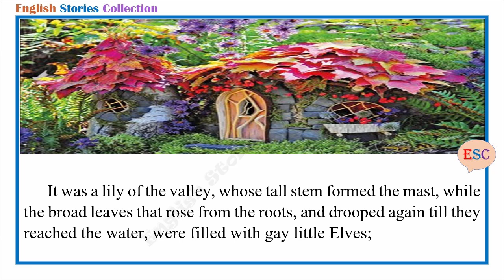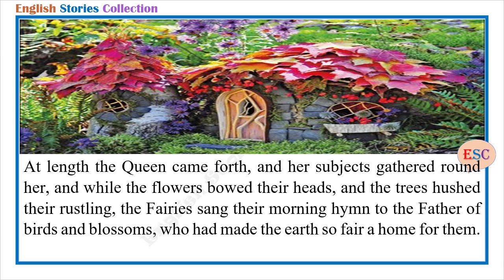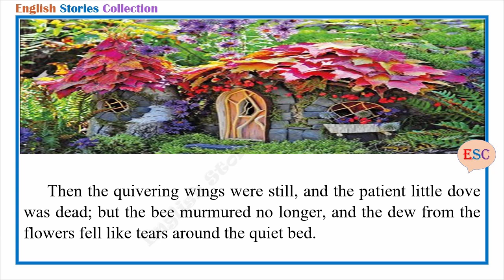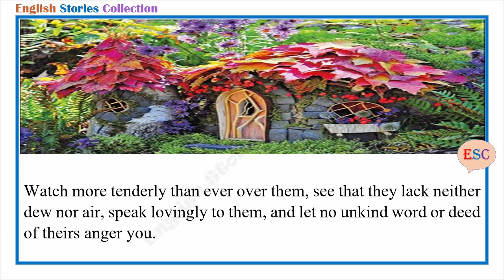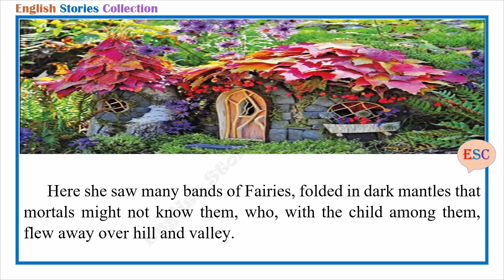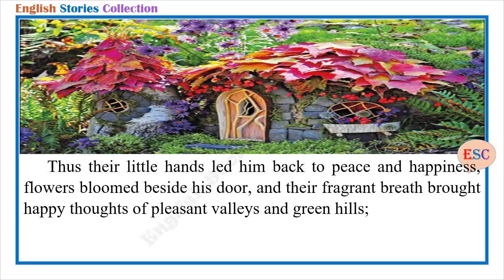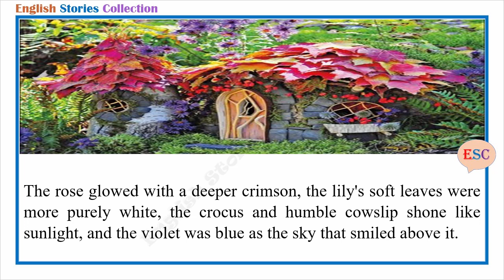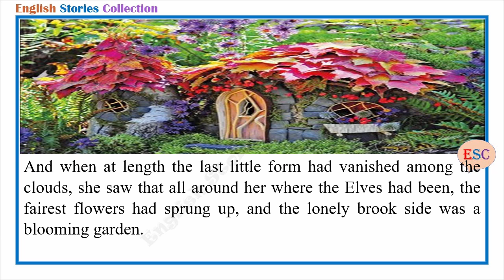Learn English Through Story - Eva's Visit to Fairy Land by Louisa May Alcott